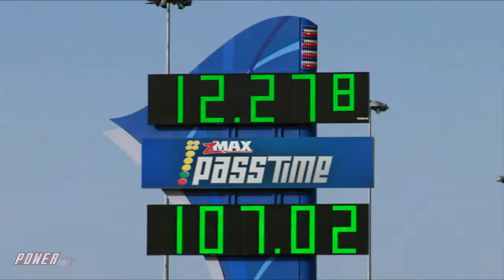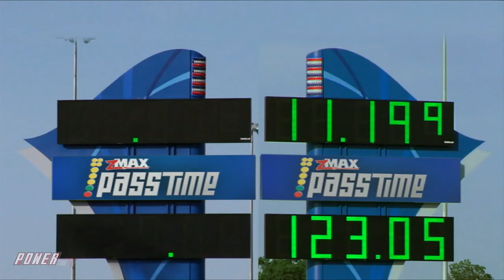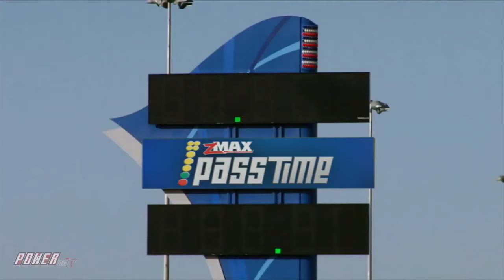PASS TIME - NASCAR on Pass Time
It's Pass Time from Concord North Carolina! David Reutimann Takes the stage from zMax Dragway, Can he guess the time?